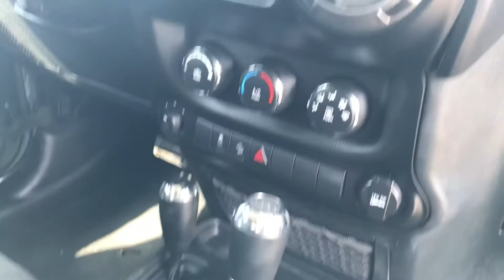2011 Jeep Wrangler 4x4 For Sale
Hurry in for our Huge Sale!!!